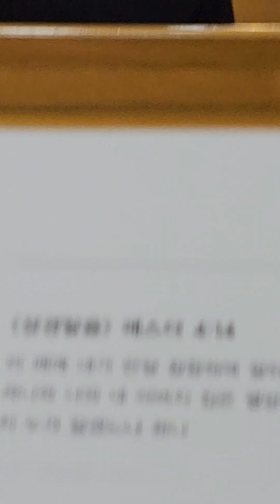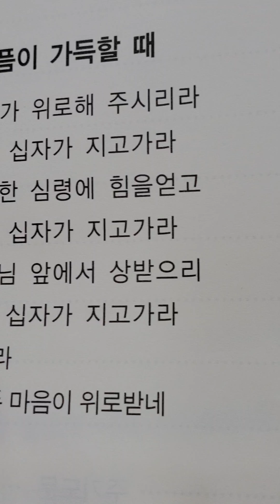🎵♡너희 마음에 슬픔이 가득할 때♡은혜로운 찬양 감사합니다🩵😄 목사님 축복 기도 감사합니다💕 행복한 가을 저녁 지내세요🙆 감사합니다💝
찬송가 458장 이 찬양은 1916년 미국의 오그돈이 아버지가 교통사고로 불구가 되는 무겁고 힘든 시련을 겪으면서 쓴 시에요💕 하나님의 크신 사랑에 기쁨으로 순종하며 살아가게 하소서🙏